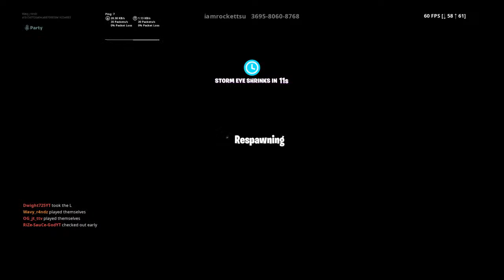Just messin around